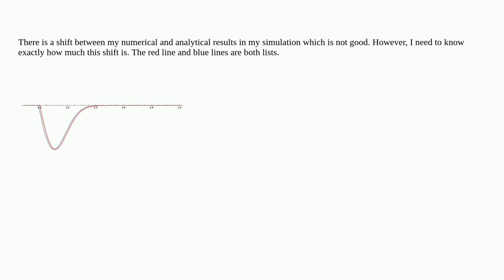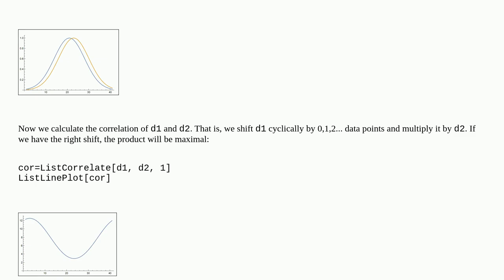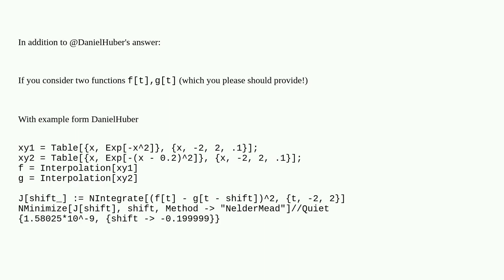Mathematica: How to exactly find shift beween two functions?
How to exactly find shift beween two functions?

A special thanks goes out to the community

  numerics